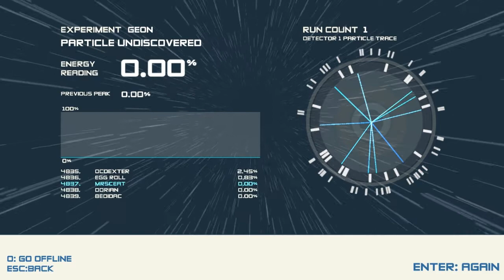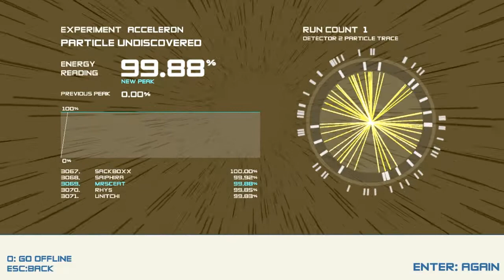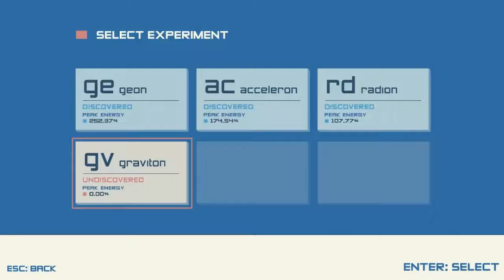Boson X - Un nègre dans un tunnel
wsh b1 ou b1